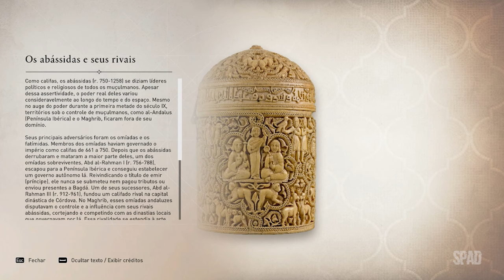ASSASSIN'S CREED Mirage (Capturando um Demônio)(GAMEPLAY Dublado e Legendado em Português) #16